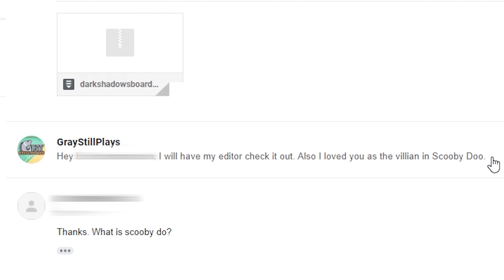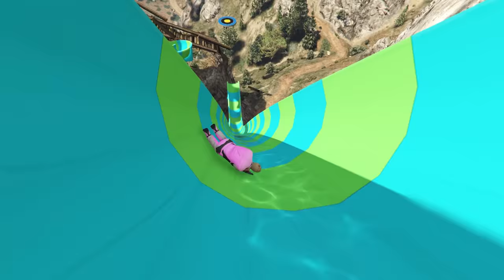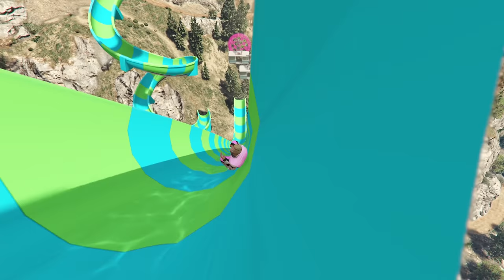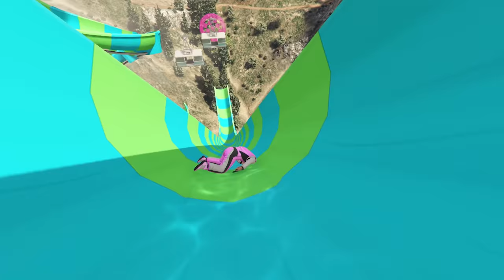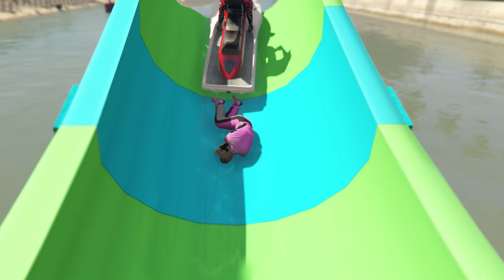$1 vs $1000 Water Slides in GTA 5